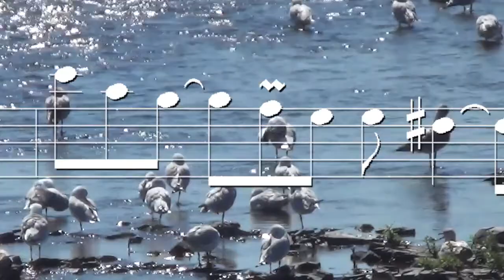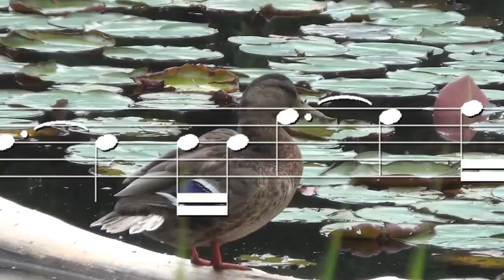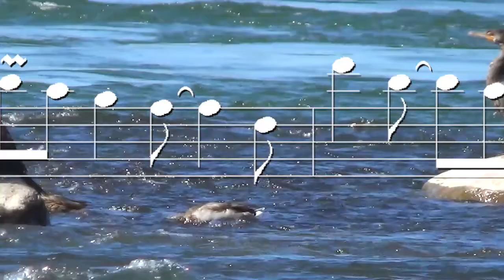"Quando vedrete il mio caro amore" - La flûte sur un coin de rue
Le flûtiste Daniel Laberge interprète "Quando vedrete il mio caro amore" composé par Ennio Morricone.
Vidéo musicale présentant une partition auto-défilante de ce que je joue avec des scènes de nature en arrière-plan.

Bienvenue sur mon coin de rue,
Depuis le printemps 2007, je joue de la flûte traversière sur la rue, dans les places publiques et dans le métro de Montréal.
J'ai décidé de partager ma musique avec tous ceux qui ne visitent pas Montréal.
Chaque pièce est accompagnée d'une vidéo musicale présentant une partition auto-défilante de ce que je joue, avec des scènes de nature en arrière-plan.

Une enfance musicale
Mes parents jouaient tous deux de la flûte traversière et la musique était l'un de leurs passe-temps préférés.
J'ai commencé avec la clarinette et le piano, mais un jour j'ai essayé la flûte de ma mère et elle ne l'a jamais revue.
Mon père enseignait la flûte à l'école de musique de la ville certains soirs et en fin de semaine, et ma mère le remplaçait à l'occasion. Payer pour une gardienne n'aurait fait aucun sens, alors j'assistais à la plupart des cours qu'ils donnaient. J'ai commencé à enseigner la flûte et la théorie musicale dès le début de mon adolescence.

Jouer à la télévision nationale à douze ans
À douze ans, Wilfrid Pelletier, fondateur de l'Orchestre symphonique de Montréal, m'a invité à son émission hebdomadaire sur les ondes du réseau de Radio-Canada.
J'ai joué "Sérénade" Op. 3 No. 5 de Franz Joseph Haydn en solo avec un accompagnement de piano

Je suis entré au Conservatoire de musique à temps plein à l'âge de quatorze ans.
Chaque été, je passais plusieurs semaines au Camp musical du Mont-Orford où je rencontrais des musiciens et professeurs renommés.
J'aimais jouer de la flûte, mais j'appréciais aussi les contacts sociaux qui s'ensuivaient.

Choix de carrière
À dix-sept ans, une carrière de flûtiste professionnel m'intéressait.
À l'époque, il n'y avait qu'un chemin pour y arriver; il fallait jouer dans un orchestre symphonique.
Cela m'embêtait, car je ne peux supporter l'autorité qu'exerce le chef d'orchestre sur les musiciens.
D'avoir mon patron, bâton en main, qui bougonne devant moi à longueur de journée ne correspondait pas à ma vision du respect.
Quand j'ai atteint dix-huit ans, j'ai opté pour la direction d'orchestre au Conservatoire de musique au lieu de la flûte.
Un an plus tard, j'ai encore bifurqué; je suis entré en composition à l'Université de Montréal.

Pop, jazz et improvisation
Même si j'étudiais la composition à temps plein, je jouais souvent de la flûte.
Je me suis rendu compte que ma formation musicale avait été particulièrement axée sur la lecture et l'écriture.
J'avais du rattrapage à faire dans d'autres aspects; comme jouer à l'oreille et improviser.
J'ai joué dans plusieurs ensembles jazz et pop, y apportant à l'occasion mes propres compositions et arrangements.
Je dois avouer que j'ai développé mes habiletés à jouer à l'oreille et à improviser de moi-même, en jouant en même temps que mes enregistrements préférés. Aucun professeur ne m'a jamais aidé.

La flûte dans le placard
J'étais devenu un compositeur professionnel avec mon propre studio.
Je préférais travailler avec la voix qu'avec la flûte.
J'ai mis sur pied plusieurs formations musicales, groupes et duos en formant des équipes de co-écriture avec des chanteurs(ses).
Cependant, sur scène, je préférais les claviers. Je jouais du saxophone à l'occasion, mais rarement de la flûte.
Daniel Laberge a joué dans MollyBelle & Dax au début des années 1990.

La flûte comme après-carrière
Au printemps 2002, j'ai commencé à arpenter les rues de la ville en prenant de longues marches.
J'appréciais l'ambiance et la paix qu’apportaient les musiciens ambulants à des rues et des couloirs de métro mornes et ennuyeux. J’encourageais ceux que je rencontrais.
Cinq ans plus tard, c'est une mixture d'intérêt et de nécessité qui m'a poussé à sortir ma flûte du garde-robe, où elle était restée une quinzaine d'années, et à commencer à pratiquer et monter un répertoire.

Continuer à apprendre
Je suis étonné d'en apprendre encore autant chaque année.
Ceci ne vient pas sans effort; comme intégrer de nouvelles pièces ou de nouveaux styles.
Jouer sur la rue peut devenir physiquement éprouvant puisqu'on travaille pendant plusieurs heures dans des conditions souvent hostiles.
Je n'utilise pas d'amplification pour ma flûte, alors je dois remplir de son de grands espaces uniquement avec ma force pulmonaire.
Je me déplace pendant que je joue.
Les auditeurs s'approchent très près de moi et j'apprécie cette proximité.
En fait, ces échanges et cette complicité constituent mon intérêt principal.

Je vous souhaite une journée musicale.

Daniel